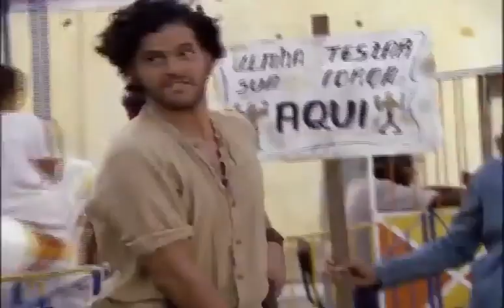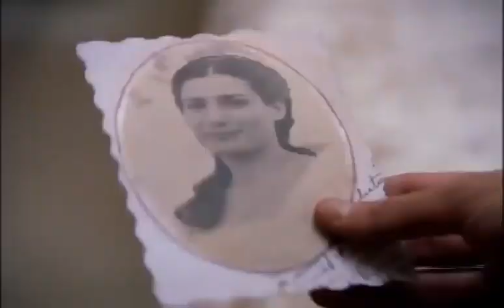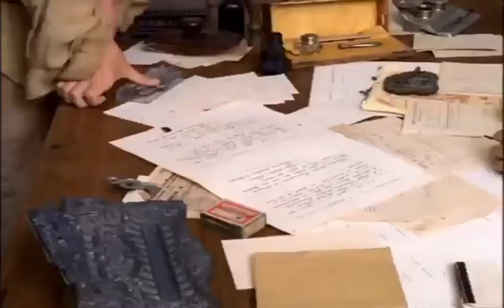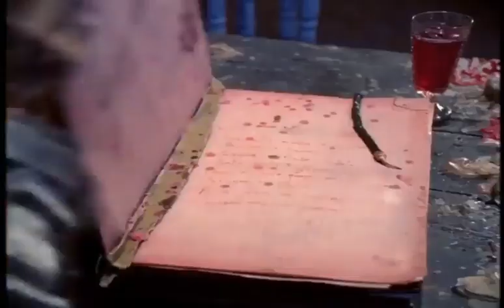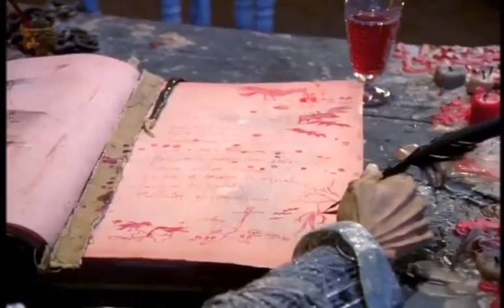15 de novembro de 2022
O  auto da compadecida